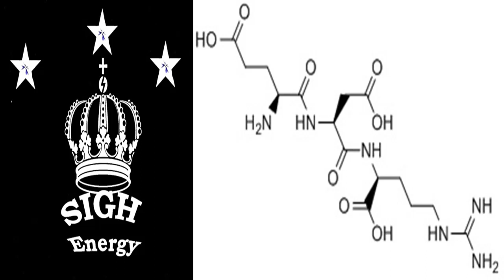Pinealon EXTREMELY POWERFUL!!! (Energetically Programmed)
Anti-aging effect on brain and cardiovascular system. Assists bone calcification, sleep regulation, learning and memory formation

Pinealon is an oligopeptide containing glutamyl-asparagine-arginine (Glu-Asp-Arg). Research has revealed that this product has a multitude of geroprotective properties and can reduce the effects of aging. The benefits of pinealon are particularly prominent in the brain and cardiovascular system. The tri-peptide is thought to reduce free radical damage and thus reduce or even reverse the long-term damaged caused by reactive oxygen species (free radicals)

Pinealon Research Applications

Current research into this product focuses heavily on its ability to prevent oxidative damage and thus reduce the negative effects of aging. Oxidation is a byproduct of normal metabolism in which reactive oxygen species (also called free radicals) interact chemically with healthy tissues to cause damage. This damage is one of the main contributors to the aging process. In healthy individuals, free radicals are “cleaned up” by natural mechanisms, which are aided by antioxidants in the diet. Unfortunately, these natural mechanisms themselves are subject to the process of aging and become less effective over time. No amount of antioxidant consumption is enough to offset this decline in function.

Research in rats suggests that pinealon can boost the effects of endogenous and exogenous antioxidants and make cells more resistant to oxidative damage from free radicals. This effect is particularly prominent in neurologic tissue, where pinealon reduces the number of free radicals and clearly reduces the amount of cell death they cause

It isn’t just that pinealon improves the function of antioxidants under normal conditions either. It appears that the tri-peptide reduces oxidative damage in disease conditions as well. In particular, this product can affect cytokine signaling in the brains of old rats undergoing ischemic stroke and reduce the oxidative damage and neuroinflammation that leads to tissue death and long-term disability. In addition, this product appears to regulate caspase-3, a protein complex involved in normal brain development and the programmed death (apoptosis) of neurologic tissues. By modulating caspase-3 function, pinealon helps to prevent apoptosis and thus preserves brain tissue following stroke. Indeed, research in rats has demonstrated increased survival rates following stroke in rats given pinealon. This product has also shown promise, over existing treatments and alternatives, in preserving tissue following hypoxic injury

What Is Pinealon?

Pinealon is a synthetic tripeptide complex containing Glu-Asp-Arg. It is capable of penetrating the blood-brain barrier of the central nervous system, the cell membrane, and the nuclear membrane.

What Does Pinealon Do?

Pinealon is primarily and epigenetic regulator, binding to DNA and changing gene expression levels. It primarily affects aspects of the body’s natural antioxidant mechanisms, including caspase-3. Pinealon affects cytokine signaling, particularly in the central nervous system, and appears to play a role in inflammation.

- Be grateful
her channel, you are beautiful, wonderful, perfect, thankful for your life.